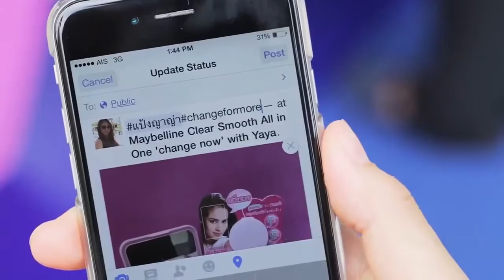TVC - Yaya - Maybelline New York